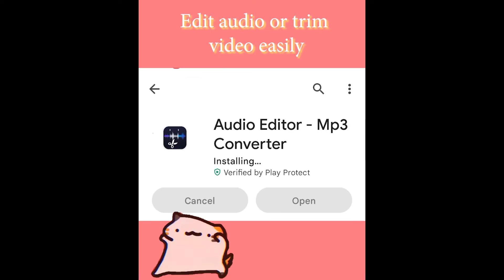Audio Editor - Mp3 Converter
🎶 Video to Audio, Video to MP3: The ultimate solution for your audio needs

Are you looking for the perfect convert video to Mp3 app? Our Video to MP3 Converter application is the solution for you.
With a user-friendly interface and support for popular video formats, converting video to audio has never been easier.

🎬 Convert video to MP3
This audio extractor application is designed to convert video to audio quickly and without any hassle. Just select the video you want to convert, choose the MP3 format and click the convert button. The app takes care of the rest, converting your video MP4 to MP3 in no time. The process is very easy, even those who are new to the technology can convert video to audio easily.

✂ Trimming video is simple
Before converting video to mp3, you can trim the video as you like.

️🎵 Easily Trim Audio
Video to Audio, Video to MP3 app allows you to cut audio quickly. Just a few simple steps, you have a perfect sound track. All you need to do is save and enjoy it

✔️ Mix and merge audio
Besides converting and cutting features, the application provides users with audio editing features. You can mix multiple audio files, or add new files to expand. Smoothy audio extractor is the perfect choice for those who want simple audio editing.

🔴 Outstanding features of Video to Audio, Video to MP3 :
- Convert video to Mp3 quickly
- Edit video easily by cutting
- Easy audio editing
- Mix and merge sounds smoothly

🌺 One of the best things about the Video to Audio, Video to MP3 app is that it's completely free to use. There are no hidden fees or subscription fees, so you can convert as many videos to audio as you want without worrying about costs.

❤️ The Video to Audio, Video to MP3 app is the perfect solution for all your audio needs. Download MP4 to MP3 Converter app today and enjoy easy video to audio conversion.

We always welcome any of your feedback to improve the app and satisfy all users.

😘 Thank you for downloading Video to Audio, Video to MP3!